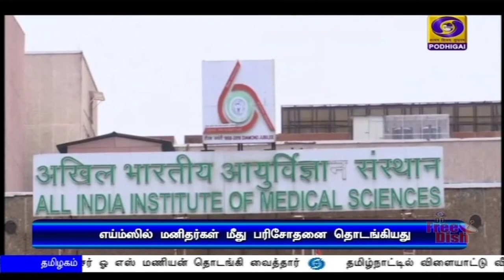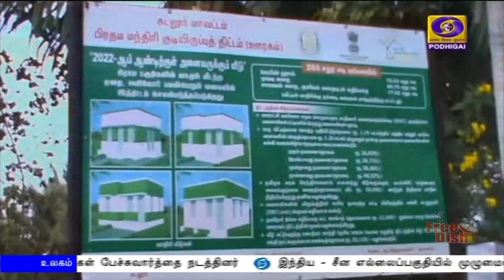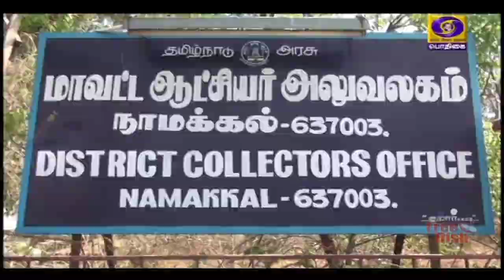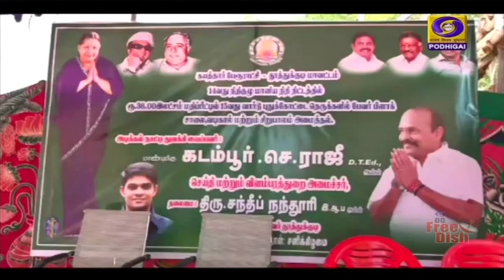பொதிகை மாலை 5.00 மணி செய்திகள் [25.07.2020]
1)  குடியரசுத் தலைவராக பதவியேற்று இன்றுடன் மூன்றாண்டுகள் நிறைவு -- இந்த காலக்கட்டத்தில் 15-க்கும் மேற்பட்ட நாடுகளின் தலைவர்களை சந்தித்துள்ளார் ராம்நாத் கோவிந்த்.

2)    மும்பை, கொல்கத்தா, நொய்டா ஆகிய நகரங்களில் இந்திய மருத்துவ ஆராய்ச்சி கவுன்சில் சார்பில் அமைக்கப்பட்டுள்ள மேம்படுத்தப்பட்ட நவீன ஆய்வகங்களை நாளை மறுநாள் திறந்து வைக்கிறார்  பிரதமர் நரேந்திர மோதி.

3)   நாட்டில் கொரோனா தொற்றால் குணமடைந்தோர் எண்ணிக்கை 8 லட்சத்து 50 ஆயிரமாக உயர்வு -  கடந்த 24 மணிநேரத்தில் 48 ஆயிரத்து 916 பேர் தொற்றால் பாதிப்பு.

4)  மறைந்த முன்னாள் முதலமைச்சர் ஜெயலலிதாவின் போயஸ் கார்டன் இல்லத்தை  அரசுடமையாக்க  67 கோடியே 90 லட்சத்தை டெபாசிட் செய்தது தமிழக அரசு.

5)  தமிழகம் முழுவதும் இன்னும் சில நாட்களில் பிளாஸ்மா வங்கிகள் தொடங்கப்படும் - மாநில சுகாதாரத்துறை அமைச்சர் விஜயபாஸ்கர் பேட்டி.

6)     தடையில்லா  வர்த்தக ஒப்பந்தம் மேற்கொள்ள  இந்தியாவும், இங்கிலாந்தும் உறுதி. இருநாட்டு வர்த்தக அமைச்சர்கள் ஒப்புதல்.